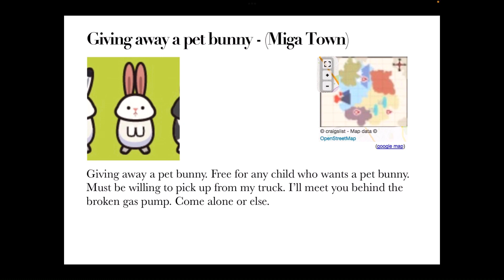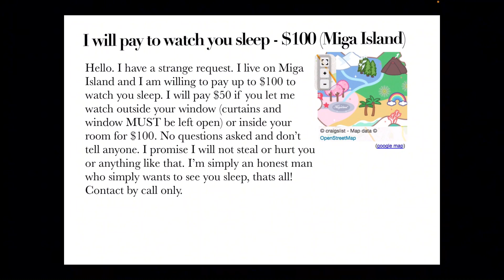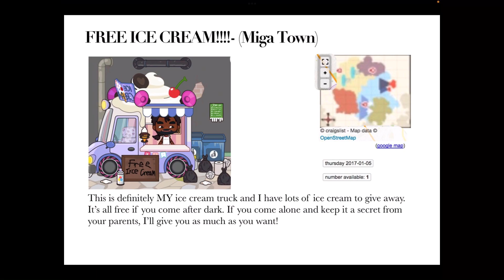Craigslist HORROR stories?! l Miga World Sad Story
Have you ever seen horror Youtube channels that talk about creepy Craigslist ads? Well this is based off that, but in Miga World! Some of the fake ads are even based off of real ones!

Comment what you think I should do next!